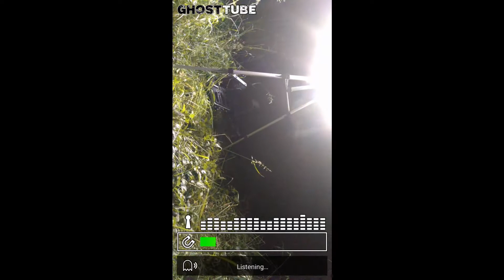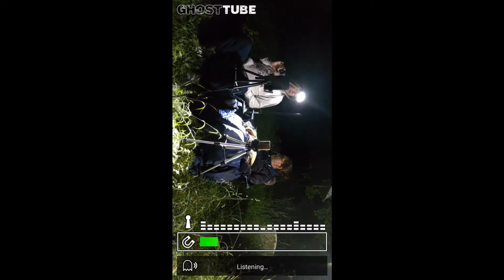St Mary & St Christopher Panfield traceycam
Join Tracey again as she explores St Mary & St Christopher.